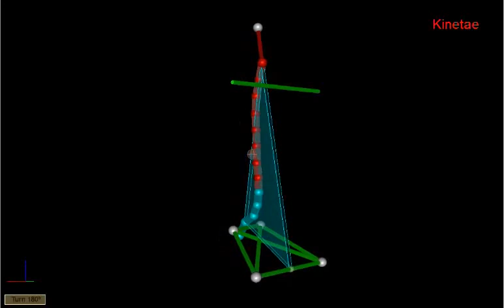Proyecto Raquis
Es una prueba para el estudio de las curvaturas del raquis completo, donde se prentende validar el modelo y conocer las limitaciones y aplicaciones del mismo, siguiendo un protocolo de exploracion.